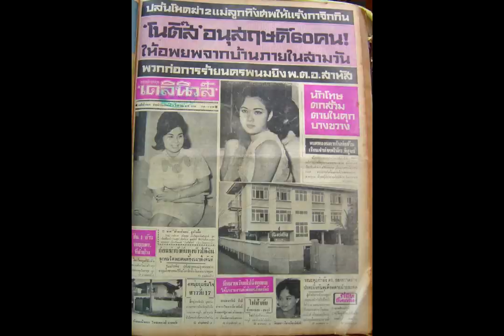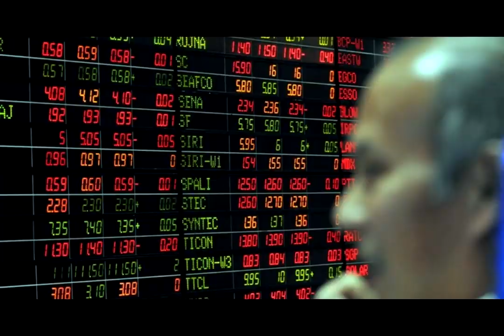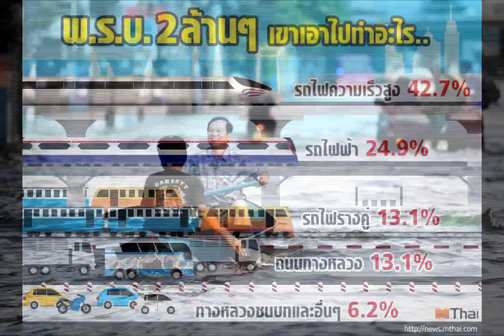Thai Politics History in 2 minutes